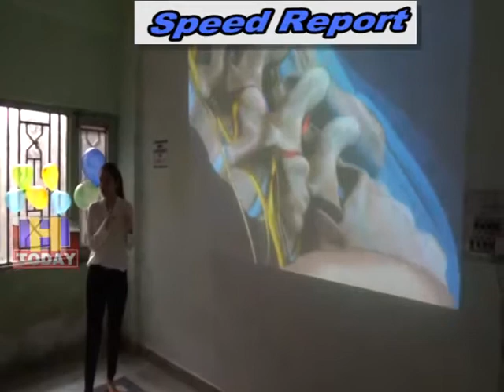9 sep spee 4